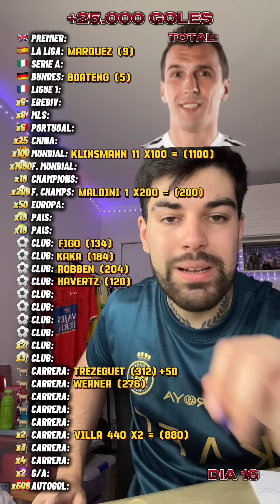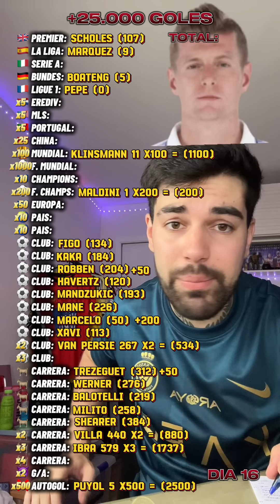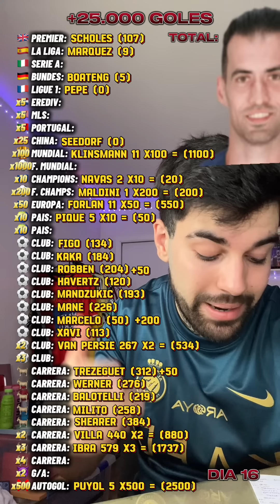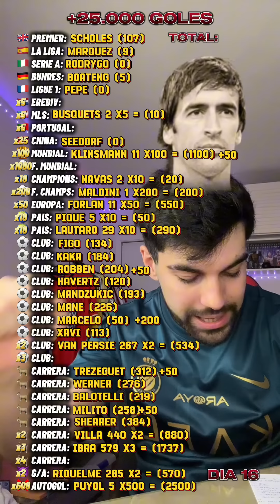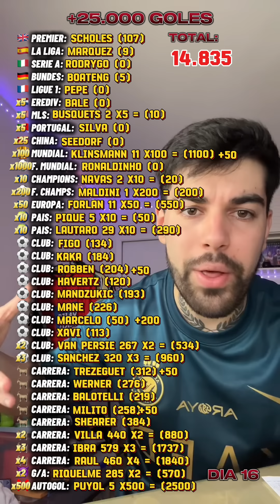RETO +25.000 GOLES DIA 16